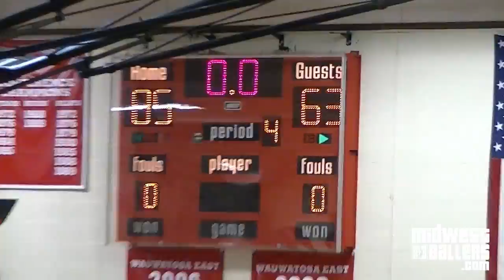Tosa East (WI) HIGHLIGHTS vs Menomonee Falls (WI)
Wauwatosa East's Anthony Carroll(32), Nate Moore(30), Marquise Carter(22) and Vince Cupertino(2) stepped up big for the red Raiders in a winning effort vs The Falls.